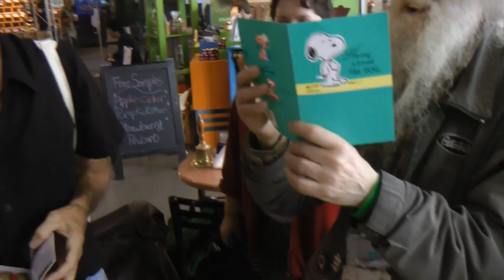Roy's 75th Birthday.f4v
A Video Birthday Card for Roy McDonald as friends celebrate his birthday at Covent Garden Market on 2012 June 4.